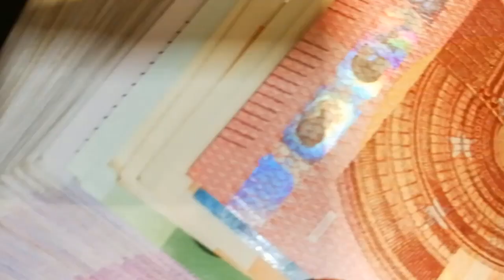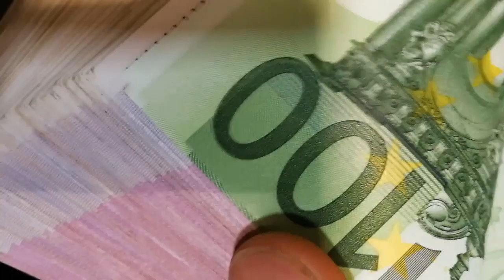Uplifting Positive Affirmations For Gentle Confidence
Uplifting Positive Affirmations For Gentle Confidence and Motivation

This Video is for the motivation and uplifting positive affirmation. The script of the video is mentioned below:
1 You are always in the right place at the right time.
2 The best and the highest comes to you at every moment.
3 You receive everything wonderful that you desire.
4 You are a wonderful person.
5 You grow younger and more beautiful every day.
6 You are successful at everything you do.
7 You love and accept yourself for who you are.
8 You are infinitely wealthy and rich and have an infinite abundance of money and precious treasures.
9 You are in the perfect love relationship with the perfect person for you.
10 You deserve and receive happiness in every aspect of your life.
11 The universe blesses you every moment with love and joy.
12 You are completely healthy in every way.
13 Your body, soul and mind are in complete harmony with each other which keeps you in perfect health and forever young.
14 You are talented and creative.
15 You enjoy being yourself.
16 You really are beautiful.
17 You are special and unique.
18 You accept yourself for the wonderful person you are.
19 You enjoy giving and receiving love at every moment.
20 Your life is blessed with eternal youth, wealth, love and happiness.
21 You are loved for the beautiful and kind person that you are.
22 I love you.

By G. Barrett